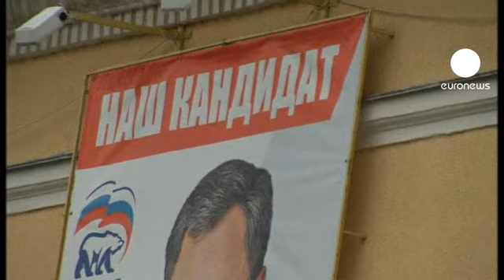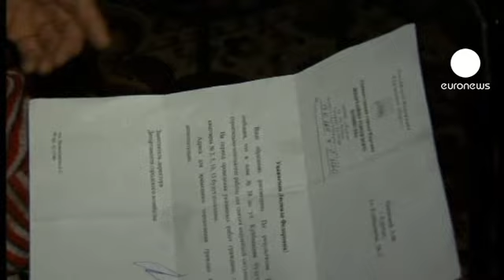Russia: poverty breeds election apathy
With elections under way in Russia, the many millions of people living in poverty will be left wondering if the results on the day, will even make a difference.

The opposition parties have voiced concerns over unbalanced media coverage and vote rigging, as the public become ever more apathetic towards politician's empty promises.

In the city of Kurgan, doctors and nurses went on strike, taking to the streets in protest at the cuts in their salaries of 30 percent.